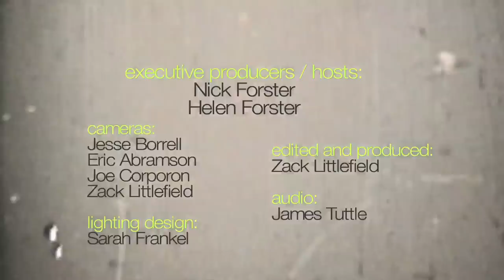eTown Finale with Joseph Arthur & Lord Huron - If I Needed You (eTown webisode #477)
Joseph Arthur and Lord Huron join forces with Nick and Helen Forster and the eTones for a rendition of Townes Van Zandt's song "If I Needed You."